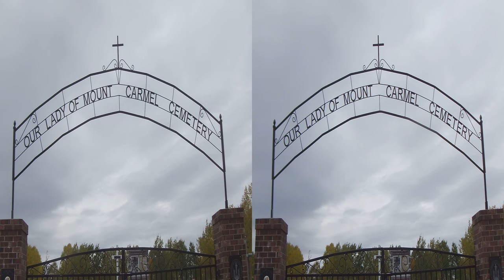Telephone Poles, Utility Poles Video Part 1 Side By Side in 3-D 4K UHD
Video Made on October 22, 2017. A 3-D SBS Video for 3-D TV. This is a picture video of the 4 odd rare look poles. I only could find 4 of them in my life they look like less than sign or greater than sign shape. The less than sign is when we travel east and the greater than sign is when we travel west. They are not the common t shape poles and this is picture video of between gander and Grand Falls with Lewisporte and Norris Arm South. The voice is recorded mostly by me but the word treasure pole is sung by a women and the IIIIII PAAAAAA is said by me then the women, then both of us and then a high pitch voice. the high pitch voice is edit on FL Studio from my voice where you increase the voice a octave higher with image Formant shift mix at 100% in Harmor and the audacity program to edit the audio. The adobe premier pro is to put the video audio in order. the high pitch and IIII PAAAAA is us acting as a ring billed seagull or crow. The X Treasure Pole X is my favorite the greater than or less than sign shape telephone pole. and we even have the huge X poles or double XX poles which are X marks the spot poles. poles that are just giant stick like I and the triple cross poles in gander. and the giant t and small t poles. and the Capital T poles.